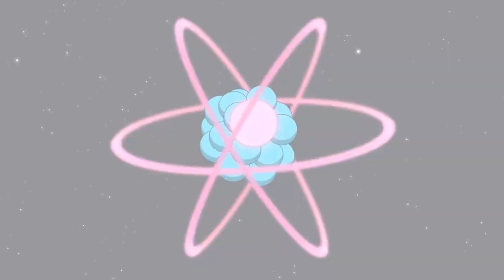Invincible - Atom Eve Special Episode Trailer | Prime Video